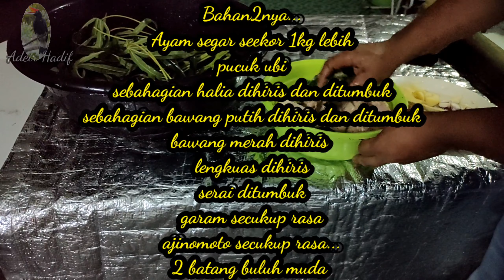Manok Pansuh / Ayam Masak Dalam Buluh